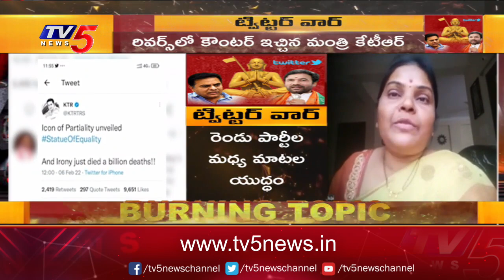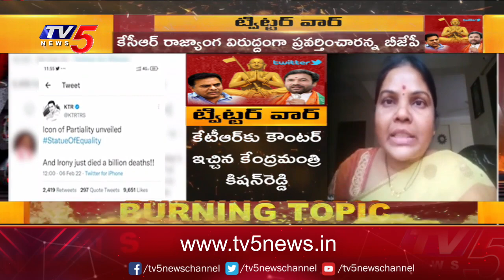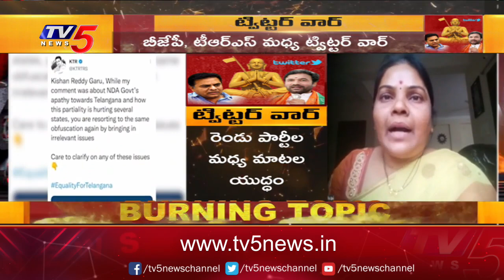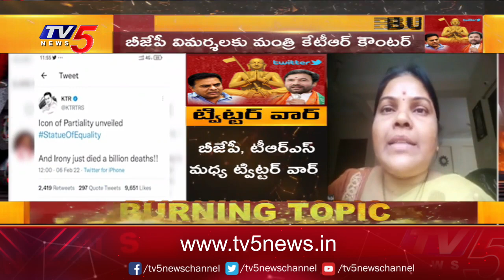కేటీఆర్ ట్వీట్స్ పై పాల్వాయి రజిని కౌంటర్ BJP Leader Palvai Rajini on KTR Tweets | TV5 News Digital